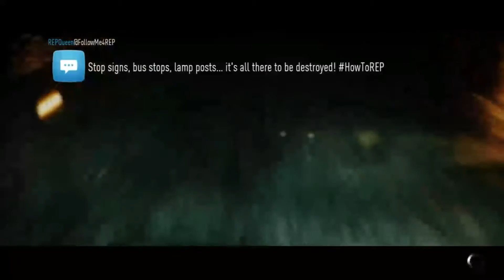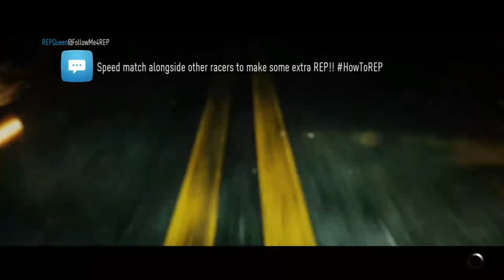Need For Speed-Part 1-Tonight we ride (Let's Play / Walkthrough / Gameplay)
Hope you enjoy as I experience the world of Need for Speed.
More will be coming your way!